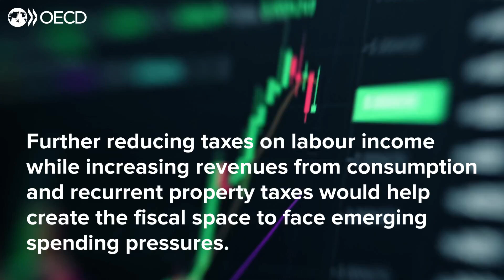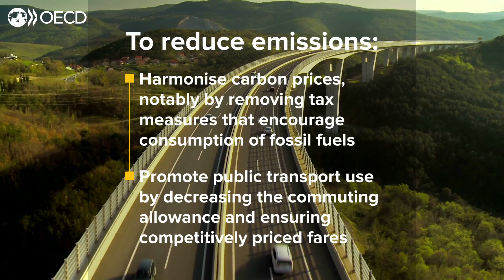OECD Economic Survey of Slovenia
The Slovenian economy proved resilient following the energy crisis and devastating floods. Growth is projected to pick up gradually. The labour market remains tight, with widespread labour shortages leading to strong wage growth. Inflation has slowed but remains elevated in services. Fiscal consolidation is needed to rebuild fiscal buffers and address emerging pressures from ageing-related cost, notably on pensions.